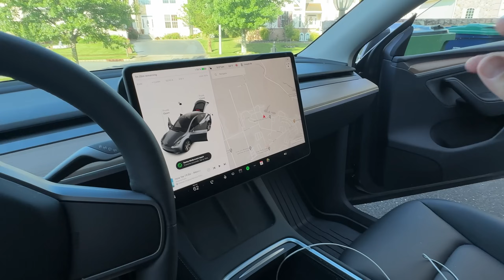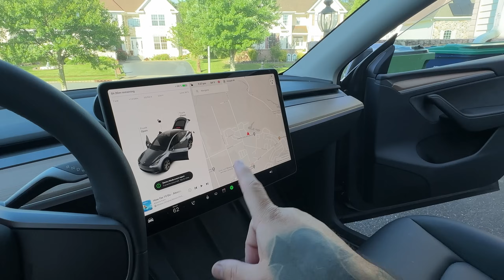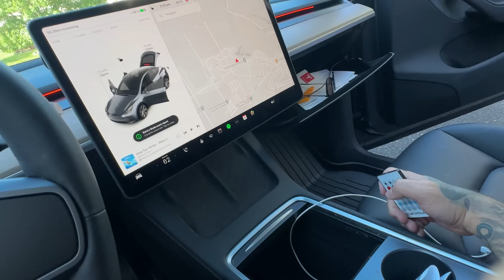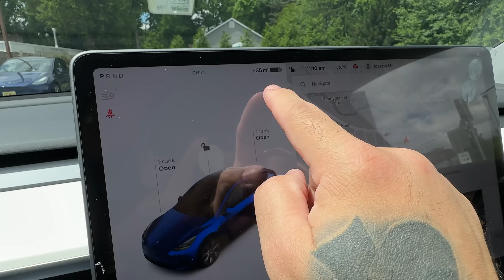RESOLVI TROCAR MEU TESLA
Após 5 anos da venda da My Vip Box, voltamos ao ramo de redirecionamento de encomendas, personal shopper, conheça a SHIPLIM, cria sua conta grátis e tenha seu endereço nos Estados Unidos

Conheça o meu curso de Redirecionamento de Encomendas, Personal Shopper, Vender na Amazon, e muito mais